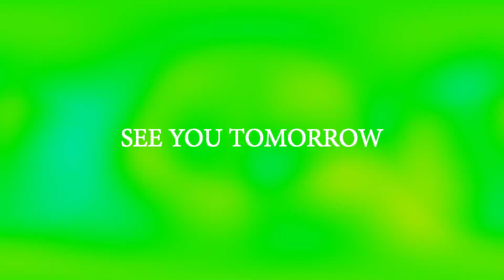Road to 30: First Day of Filming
Day 26

Today we get on the way with filming the Day 30 video, which will be a short film. 2 locations today, a few more tomorrow. 2 more days of filming.

Make sure you check out the challenge for yourself!